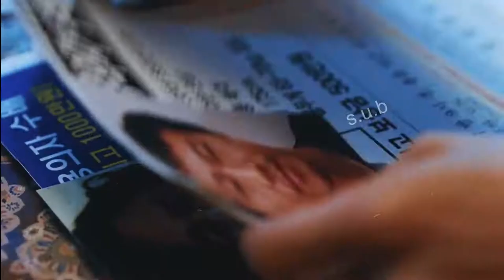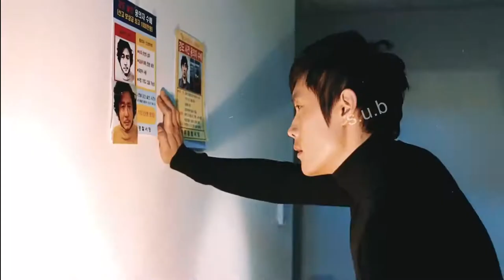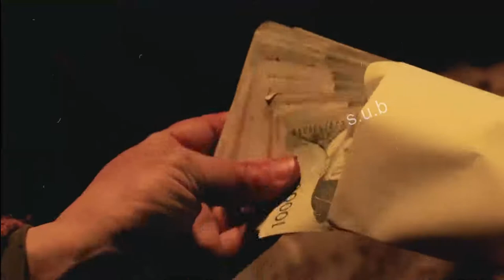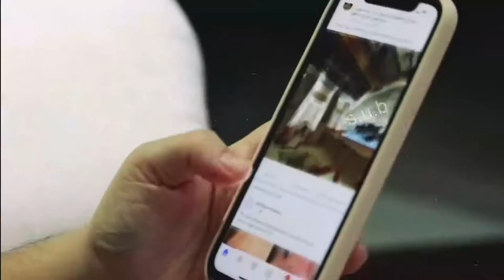i saw the davil movie bangla explain|movie explain in bangla|afnan cottage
Radius Movie explained in Bangla
Radius Movie Explain in Bangla
Radius(2017) Movie Explained in Bangla
Radius Full Movie Explained
Radius Full Movie in Bangla
Radius 2017Movie Explained
endingexplainbangla
Ending Explained In Bangla
tenent explained in bangla
hollywood movie
Horror
mystery
thriller
Horror mystery thriller
hollywod movie explanation
hindi explanation channel
thriller
haunting tube new video
zombie movie bangla
movies explained in বাংলা
Movies Explained in Hindi
Film Explained in Hindi/Urdu summarized বাংলা
Movie Bangla Explation
Hunting Bangla
Afnan Cottage
Ending Explained
Cinemar golpo
Cinemar Duniya
Miss Storyteller
Movie Highlight Bangka
Or Goppo
psycho thriller
movie insight bangla
movie insight new video
movie insight wrong turn
the man without gravity
MOVIE INSIGHT
movie insight bangla
Movie explained in bangla
Best horror moviemovie insight video
Best Horror Hollywood Movie
horrormovie explained
Movies Explained in bangla
Film Explained in bangla
summarized বাংলা
Movie Bangla Explation
Full Movie Explained in Bangla
bangla dubbed hollywood film
Ending Explained
summarized বাংলা
Miss Storyteller
psycho thriller
MOVIE INSIGHT
movie insight video
horrormovie explained
Film Explained in Bangla summarized বাংলা

Attack on Titan 1+2 (2015) Film Explained in Bangla| Attack on Titen Summarized বাংলা
A Werewolf Boy (2012) Film Explained in Bangla| Warewolf Boy Summarized বাংলা
Cult of Chucky (2017) Film Explained in Bangla | Cult of Chuky’s Summarized বাংলা
The Curse of Sleeping Beauty (2016) Film Explained in bangla | Sleeping Girl Summarized বাংলা
Ghost Rider (2007) Film Explained in Bangla | Ghost Rider Summarized বাংলা
Wishmaster 2: Evil Never Dies Film Explained in Bangla| Wishmaster 2 Summarized বাংলা
Yummy (2019) Film Explained in Bangla | Yummy Summari
Victor Frankenstein (2015) Film Explained in Bangla| Victor Frankenstein's Summary বাংলা
Thirst (2009) Film Explained in Bangla | Thirst Story Summarized বাংলা
Saw VI (2009) Film Explained in Bangla| Saw 6 Summarized বাংলা
Hollow Man (2000) Film Explained in Bangla | Hollow men Summarized বাংলা
The Howl’s (2015) Film Explained in Bangla | Creature Howl Summarized বাংলা
Resident Evil (2002) Film Explained in Bangla | Resident Evil Story Summarized বাংলা
As the God’s Will (2014) Film Explained in Bangla| As Gods Will Summarized বাংলা
The Horn’s (2013) Film Explained in Bangla| Horns Summarized বাংলা
The Silence (2019) Film Explained in Bangla | Deadly Creatures Vesps in Silence Story বাংলা